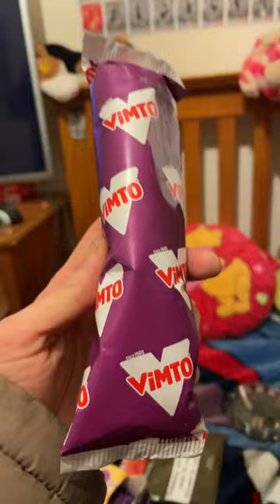Vimto twister ice lolly